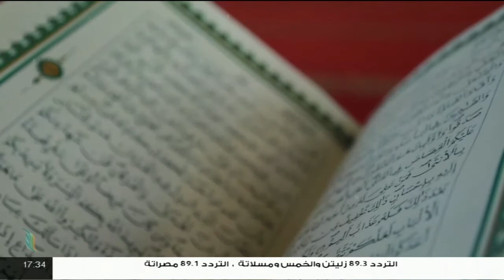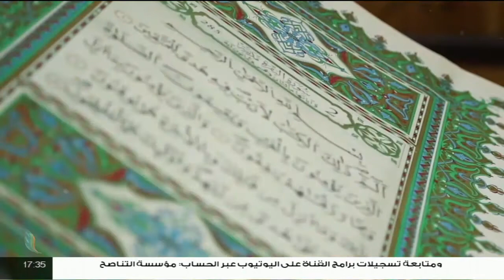برنامج مع دار الإفتاء | الشيخ عبدالفتاح الكاسح/ عضو لجنة الفتوى بدار الإفتاء الليبية | 17 - 9 - 2021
برنامج مع_دار_الإفتاء | الشيخ عبدالفتاح_الكاسح/ عضو لجنة الفتوى بدار الإفتاء الليبية | 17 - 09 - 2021

ــــــــــــــــــــــــــــــــــــــــــــــــــــــــــــــــــــــــــ
ــــــــــــــــــــــــــــــــــــــــــــــــــــــــــــــــــــــــــ
يمكنكم تحميل تطبيقنا TANASUH TV على الهواتف الذكية: